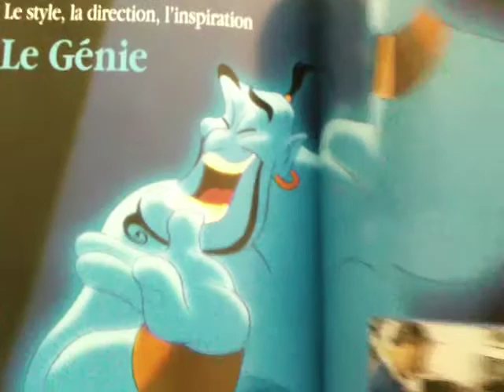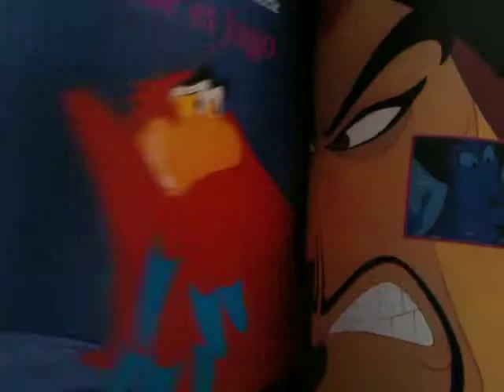Aladdin making of - la naissance du film - livre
Aladdin making of - la naissance du film -  livre art book